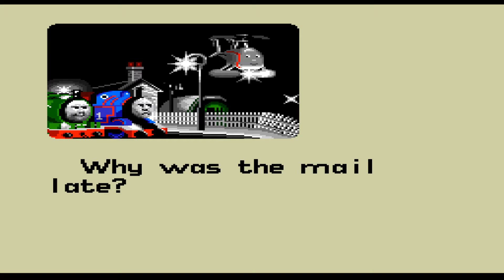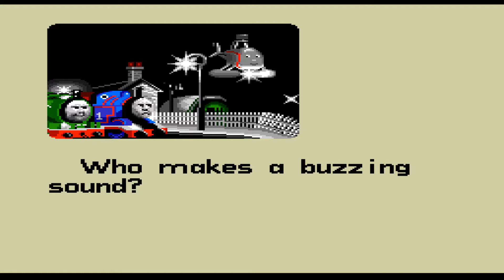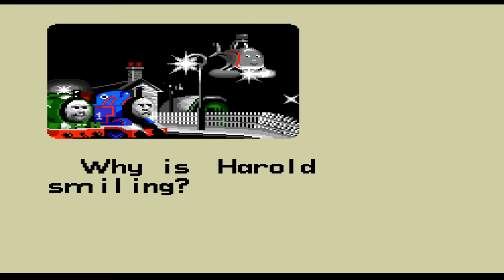SNES Longplay - Thomas the Tank Engine & Friends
Thomas the Tank Engine & Friends is a compilation of mini-games for children based on the British children's television series of the same name, which in turn is based on The Railway Series of books by the Reverend Wilbert Awdry and his son, Christopher Awdry. It was released on SNES, Commodore 64, Mega Drive, NES and Atari ST. The SNES version was developed by Software Creations and published by THQ in 1993.